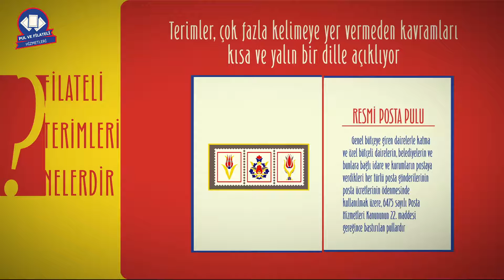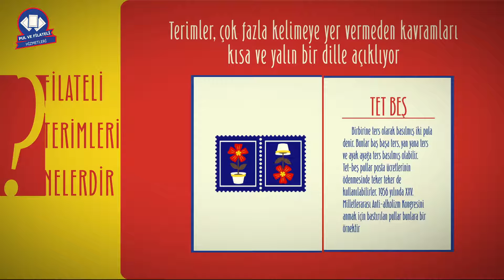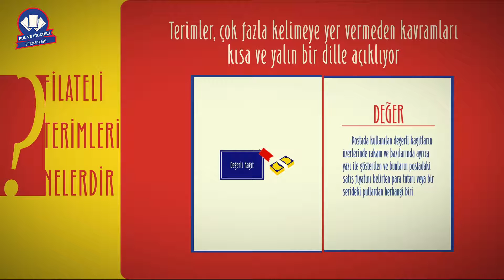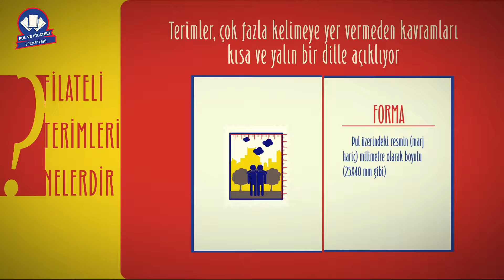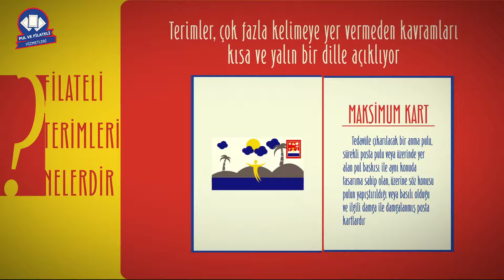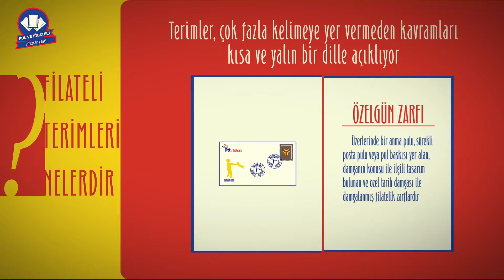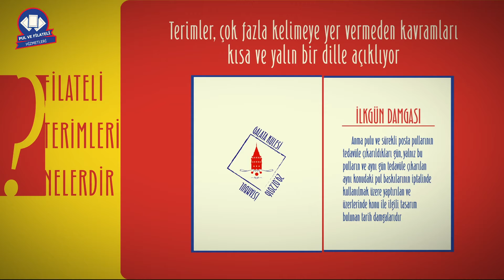03 Ptt Filateli Sözlüğü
Bize nasıl ulaşabilirsiniz ?

Türkiye'nin her yerinden 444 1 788 numaralı telefondan 7 gün 24 saat IVR (sesli yanıt sistemi) ve müşteri temsilcileri aracılığı ile ulaşabilir; her türlü şikayet, görüş, öneri ve taleplerinizi paylaşabilirsiniz.